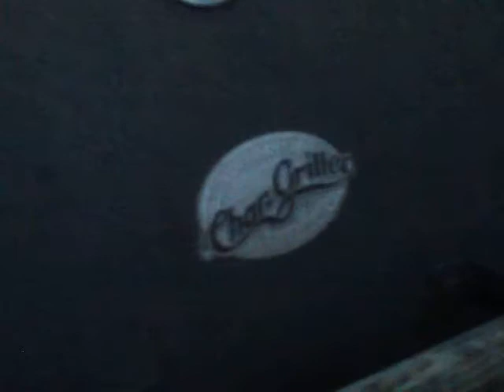Jojo's interview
Jojo being interviewed about going to high school - 8/27/09